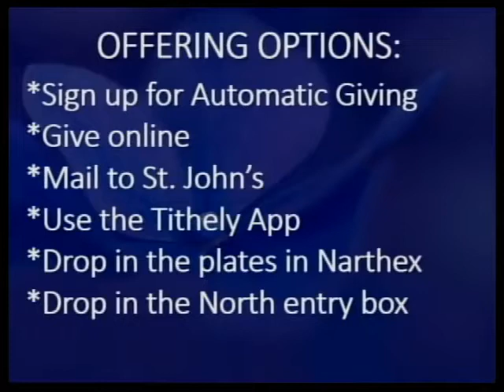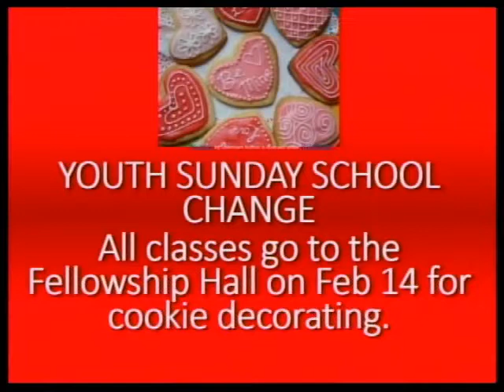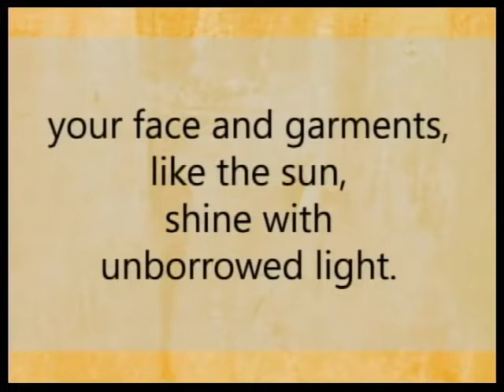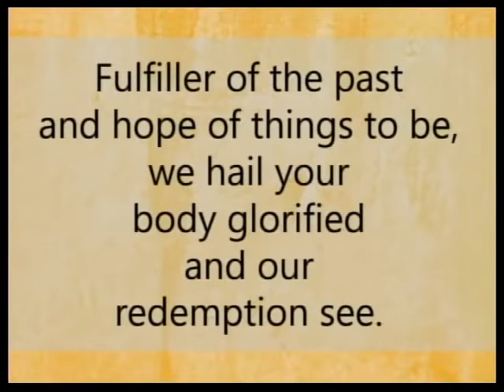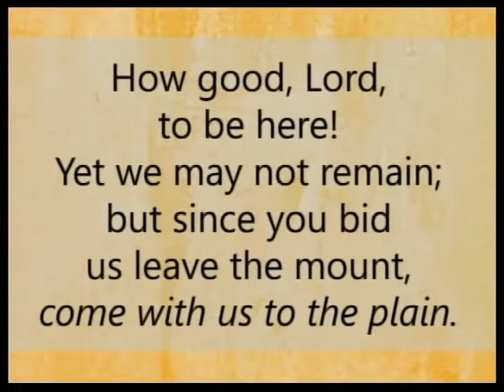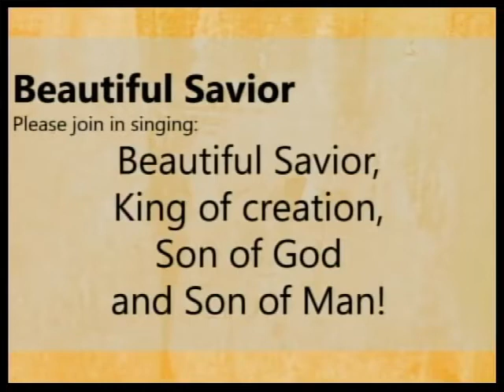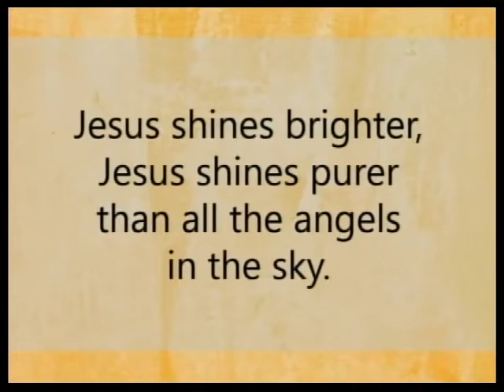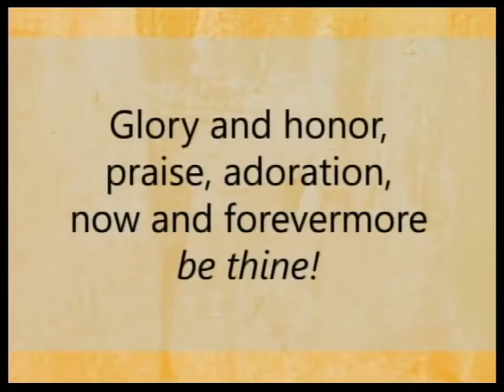February 14, 2021 St John's Lutheran Le Mars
Renae Behrends, Intern, welcomes you to worship this weekend.  May the warmth of God's unending love keep you warm on this winter day.